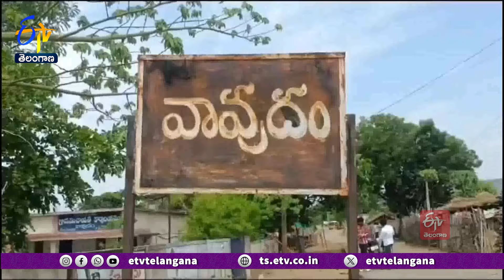Villagers Protest For New School Building | కొత్త పాఠశాల భవనం నిర్మించాలని కోరుతూ గ్రామస్తుల నిరసన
ఆసిఫాబాద్ మండలం వవుదాం గ్రామంలో నాలుగేళ్ల నుంచి ప్రాథమిక పాఠశాల లేక అక్కడి విద్యార్థులు చదువుకు దూరమవుతున్నారు. అప్పటికే ఉన్న పాఠశాల భవనాన్ని కూల్చేసి అదే స్థానంలో రైతు వేదిక భవనాన్ని అప్పటి ప్రభుత్వం నిర్మించింది. ఫలితంగా బడిభవనం లేక  పిల్లలు గ్రామస్తుల చొరవతో స్థానిక గ్రామ పంచాయతీ కార్యాలయ వరండాలో తరగతులు నిర్వహిస్తున్నారు. కొత్తగా పాఠశాల భవనం నిర్మించాలని అధికారులకు ఎన్నిసార్లు మొరపెట్టుకున్నా ఫలితం లేదని గ్రామస్థులు వాపోతున్నారు. ఆసిఫాబాద్  జిల్లా కేంద్రానికి పది కిలోమీటర్ల దూరంలో ఉన్నా..పక్కా భవనం లేకపోవడం విద్యార్థుల పాలిట శాపంగా మారిందని ఆవేదన వ్యక్తం చేశారు. విద్యార్థుల భవితకు నూతన భవనంతో బాటలు వేయాలని కోరుతూ... స్థానికులు ఫ్లకార్డులు చేతబట్టి నిరసన తెలిపారు.